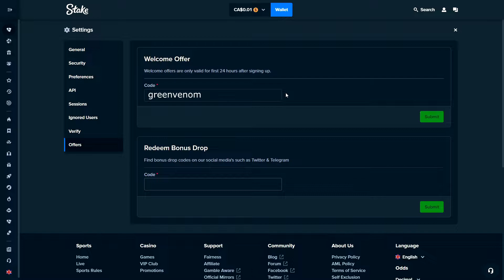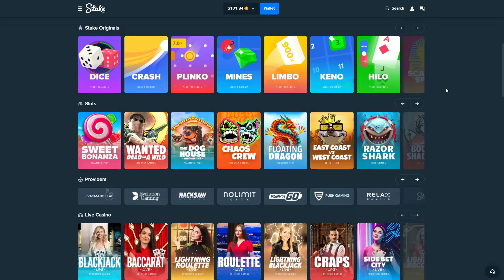CHASING 100X ON SWEET BONANZA! (STAKE)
100X ON SWEET BONANZA!

Code "GreenVenom'' on Stake when signing up!